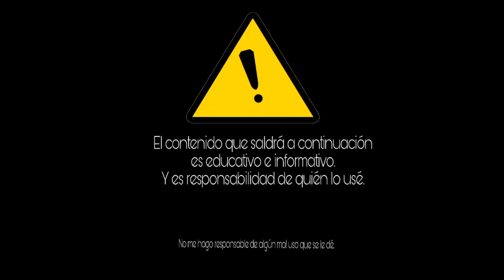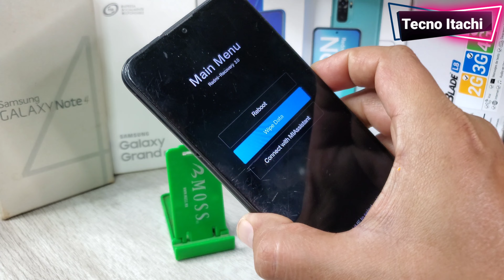Restaurar Xiaomi Redmi 8a/Eliminar Pin Y Patrón En Pantalla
como aliminar patrón o bloqueo de pantalla de un celular Xiaomi Redmi 8a con MIUI 10

gracias a todos por el apoyo que le han dado al canal